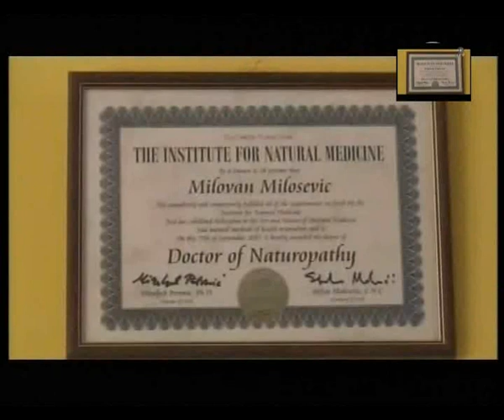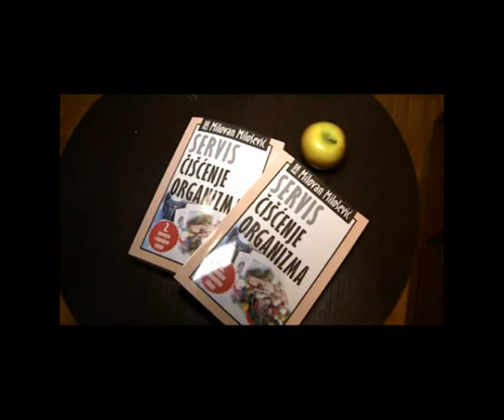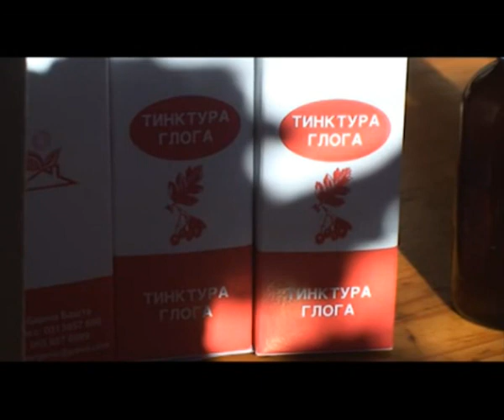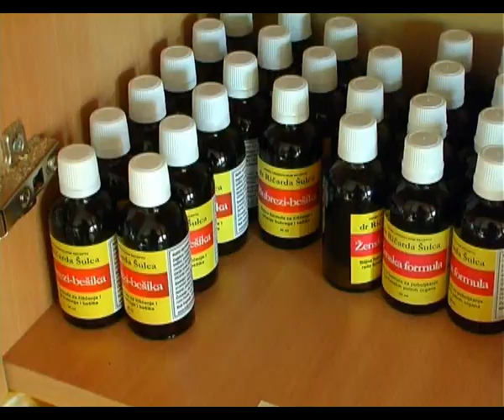Milovan Milosevic Put do zdravlja